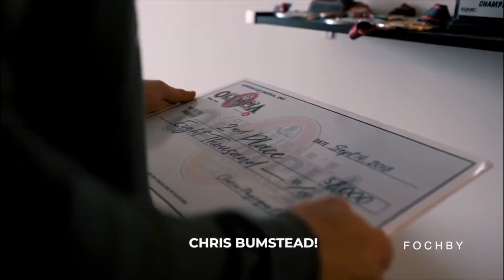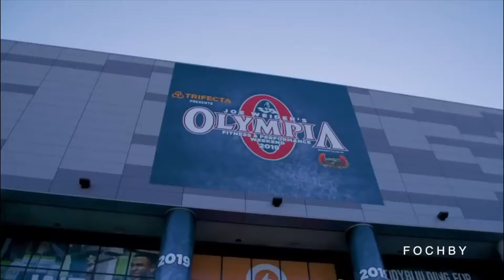Música ROCK Motivador para HACER EJERCICIO 💥🏋‍♂ MOTIVACIÓN FITNESS🔥💪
🏋‍♂ROCK motivador para HACER EJERCICIO DURO en el GYM🏋‍♂
🔥Música ROCK motivador para ENTRENAR🔥
Descarga el MIX aqui:
                       🔴 Mega 🔴                                                     🔵 MediaFire 🔵
Opción 1:   Opción 1: http:
Opción 2:                Opción 2:

❤ Este canal no esta monetizado, si gustas apoyar a Sport Music para seguir subiendo más contenido❤ Apoya

⛔ Mi objetivo, al hacer una recopilación, no es robar el vídeo de alguien. Pero, para compartir las mejores recopilaciones de contenido y calidad. Uso de algunas imágenes/ vídeos cortos en Internet. Todos los derechos pertenecen a sus respectivos propietarios. Si algún dueño de la pista / fondo utilizado en esta mezcla es infeliz, por favor no nos informe, tome su tiempo para ponerse en contacto con nosotros. Le proporcionaremos créditos apropiados o quitaremos el vídeo si usted lo solicita.
          🔥💪 Muchas gracias de parte de SPORT MUSIC 🔥💪